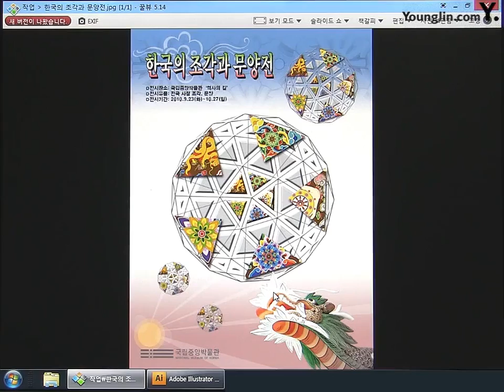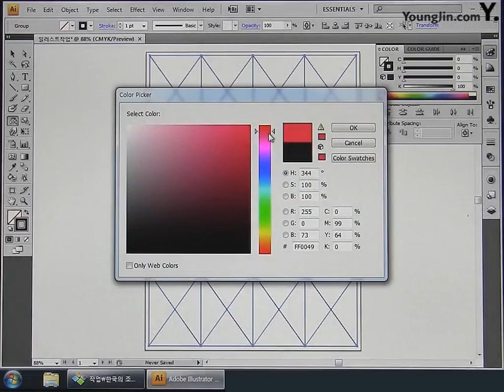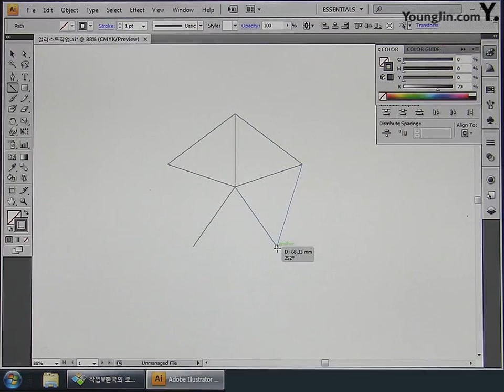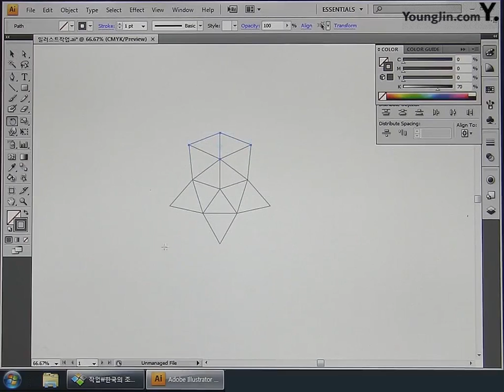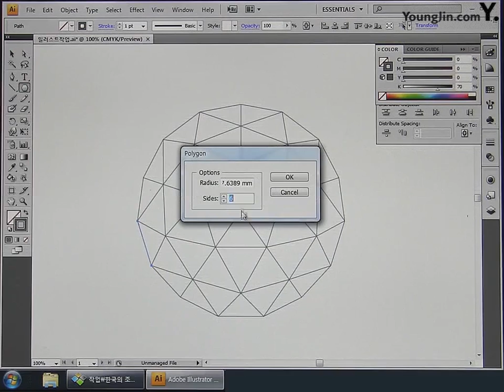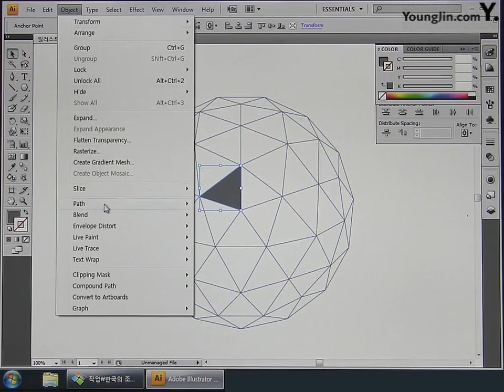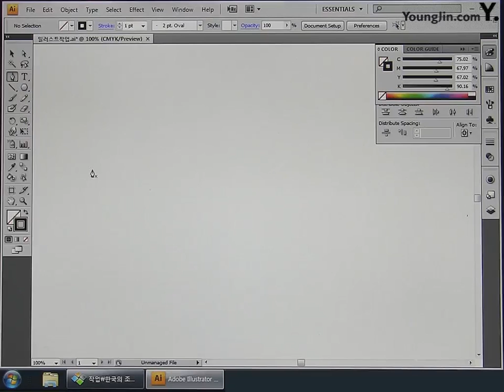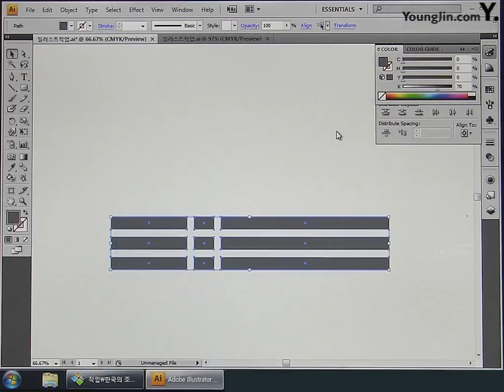Part4 Chapter01 포스터 디자인 A